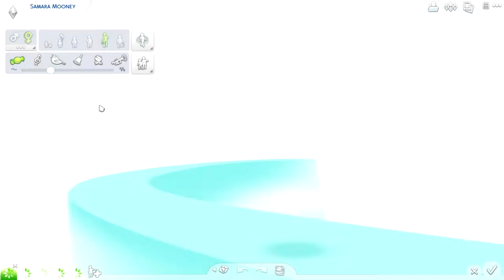The Sims 4: Clone Club | Ep.25 | TIME TRAVELING?!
✦ Hai guys! Welcome back to another episode of The Sims 4 Clone Club Challenge.

❋ FAQ ❋
Q: What do you use to record?
A: Fraps.

A: I use Photoshop & Cinema 4D for renders.

Q: Can you make a video on how you make your thumbnail?
A: No, sorry because it takes me hours to make them. :/

A: Blue Snowball.

A: Razer Blackwidow Chroma.

-My Custom Made Texture Packs-